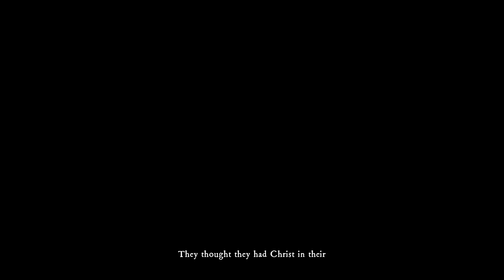THE INQUISITOR Gameplay Walkthrough Part 1 FULL GAME - No Commentary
The Inquisitor Gameplay Walkthrough Part 1 will include the Full game - No Commentary Playthrough The Inquisitor full Gameplay Walkthrough for PS5 PC Xbox Series X/S No Commentary Full HD let's play, playthrough guide including all cutscenes, all boss fights, the final boss and the ending.
 *Game Description*
Jesus did not die on the cross, but came down and unleashed vengeance on all the nonbelievers. 1500 years later, an army of Inquisitors brutally enforce the faith. In this dark fantasy adventure you solve intricate cases and unveil abysmal secrets as Inquisitor Mordimer Madderdin.